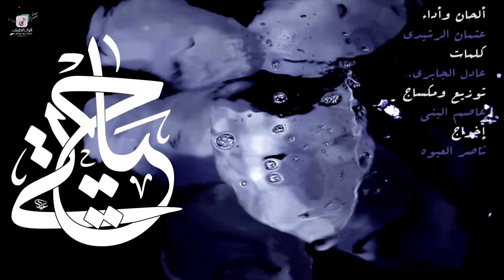حياتي - عثمان الرشيدي | My Life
كلمات: عادل الجابري
ألحاو وأداء
توزيع ومكساج: م. عاصم البني
إخراج : ناصر العبوه

✔  انتاج وخدمات جرافيكس
الوان الطيف ¦¦ Alwan Al Taif

✔  شركة الوان الطيف من أولى شركات الانتاج الفني في الخليج والعالم